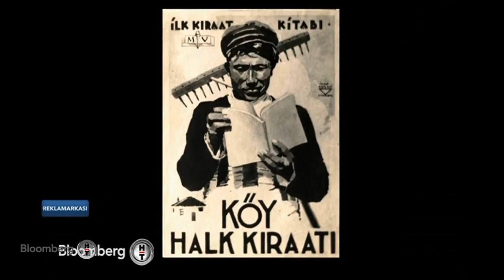Reklamarkası | Özge İnal - Ayhan Tezcan - Didem Dayı - Sinem Karaduman | 1.12.2017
Ender Merter ile Reklamarkası...

Reklam sektörü tüm unsurlarıyla bu programda: Yeni başlayan ve ses getiren reklam kampanyaları, bu kampanyaların yaratım ve yapım süreçleri, reklamın nerede-ne zaman ve ne kadar yayınlanacağına dair oluşturulan stratejiler.

Ender Merter soruyor, kampanyanın tüm sürecine hakim olan konukları kamera arkası görüntüler eşliğinde detayları izleyicilerle paylaşıyorlar.